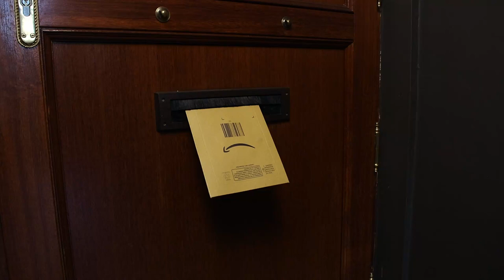I Managed to Make My Own Spirit Level, but WILL IT WORK?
By making last week's video, and seeing the level bubble on my Kreg's multi mark and measuring tool, I asked myself, can I make a spirit level myself?
I did the test and in this video, you will see how I made this cool-looking homemade spirit level.
After watching this video, you can decide if you will try to make your own 2 in 1 DIY spirit level for your workshop.
As an extra, I'll show you how to check your spirit level accuracy. Whether you build it yourself or not.

*TIMESTAMPS*

00:00 What you will see in this video
00:37 Making the base of the spirit level
01:01 The bubble level vial holder
02:13 Finishing the base
03:09 Assembling
03:34 Installing the rubber caps
04:33 How to check your spirit level

⚙ Birch plywood 18 mm
⚙ Cylindrical Plastic bubble spirit level vials
⚙ Wood glue
⚙ Screws 2.5×30 mm
⚙ Epoxy glue
⚙ Sanding paper 120 grit roll
⚙ Blue painter's tape
⚙ Stain Pad
⚙ Linseed oil